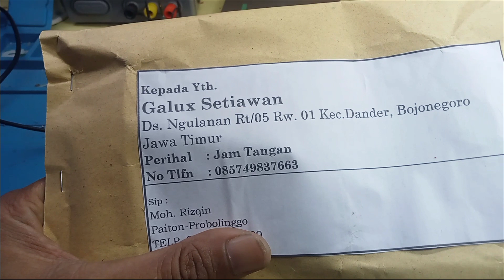Replace Amazfit GTR 2E battery